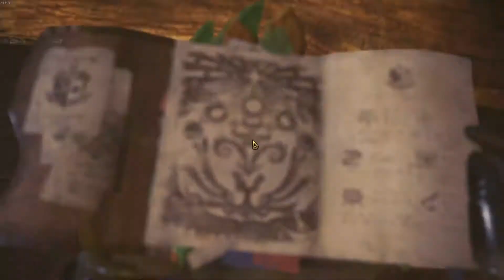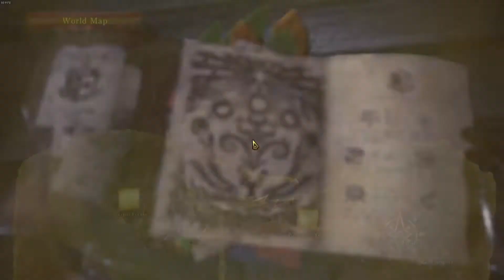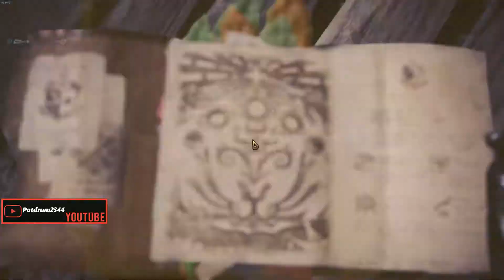Monster Hunter World